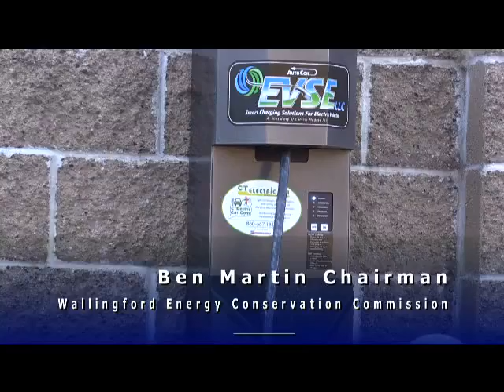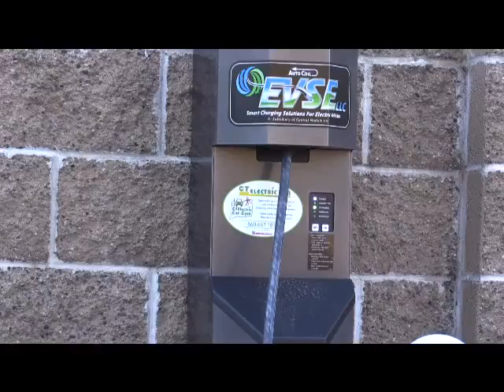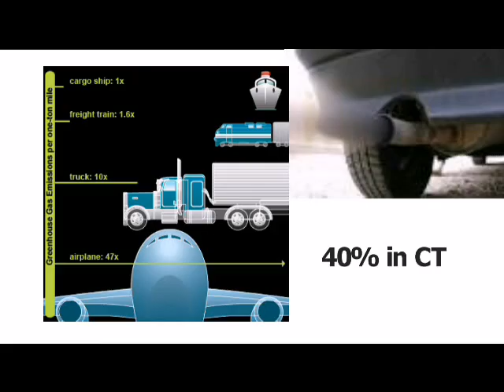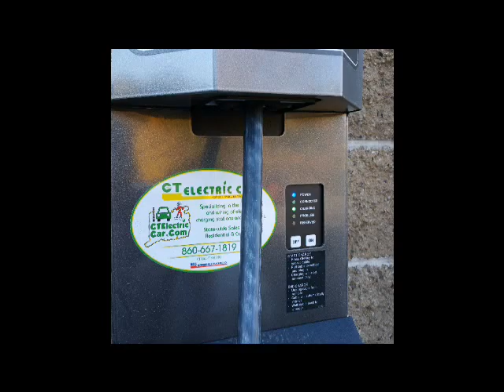Wallingford Energy Conservation Commission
Produced by volunteers for Commissioners.